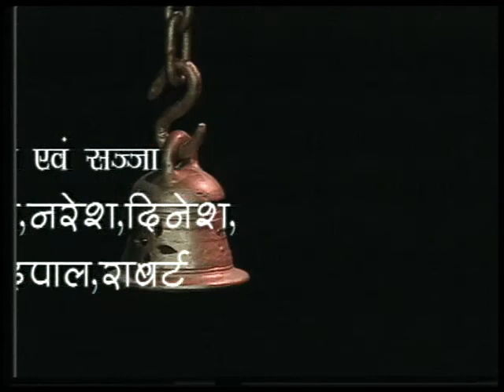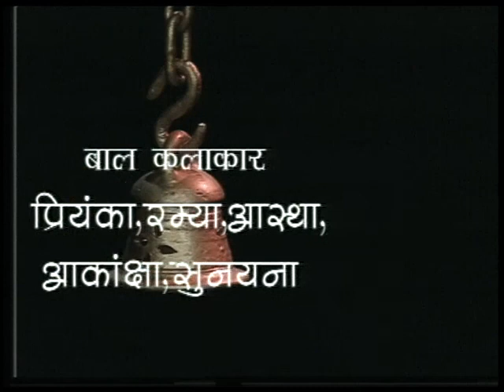ODISSI DANCE 3